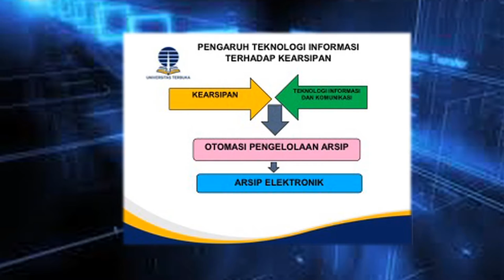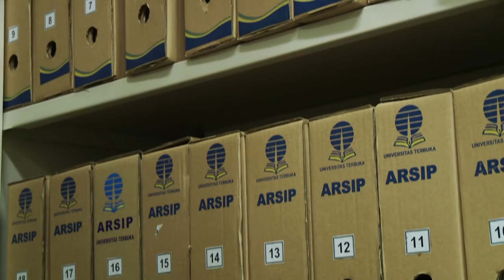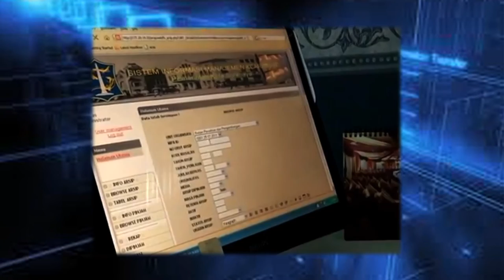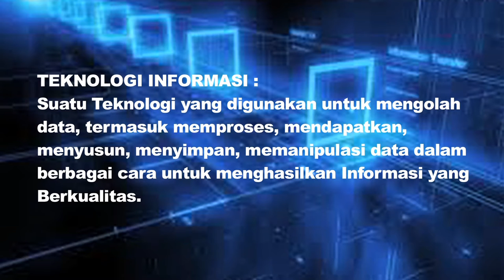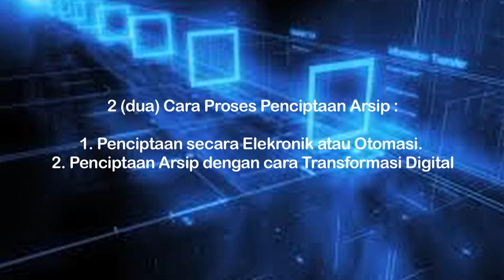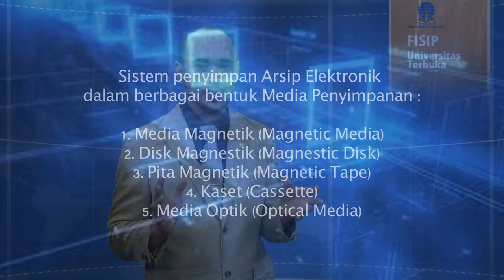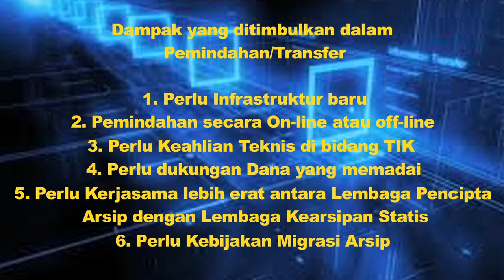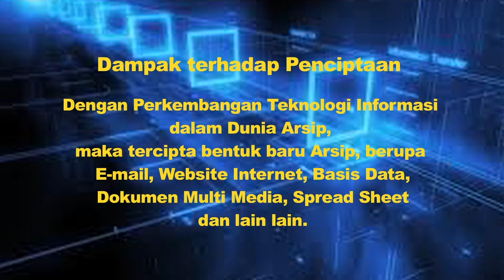ASIP 4432 Otomasi dalam Kearsipan - Pengaruh Teknologi Informasi Terhadap Pengelolaan Arsip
Pengaruh Teknologi Informasi Terhadap Pengelolaan Arsip
ASIP 4432 Otomasi dalam Kearsipan